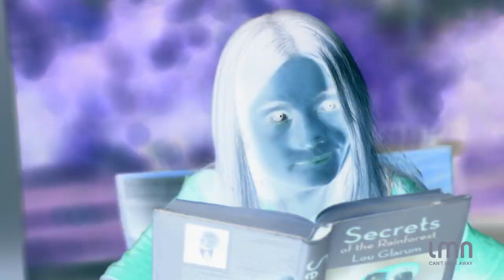House of Darkness Premieres April 17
Watch a preview for House of Darkness, starring Sara Fletcher, Gunner Wright, and Mykayla Sohn. Premieres Sunday April 17 at 8/7c on LMN.